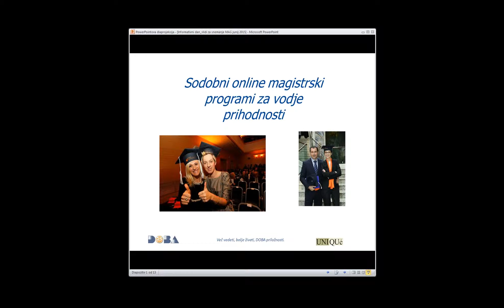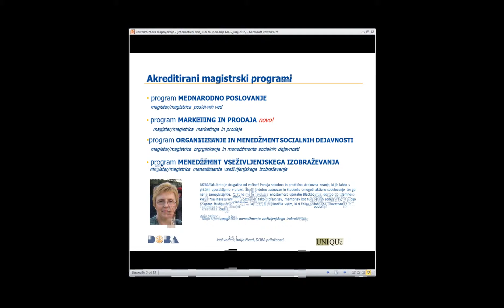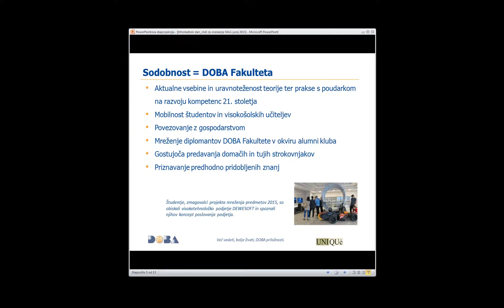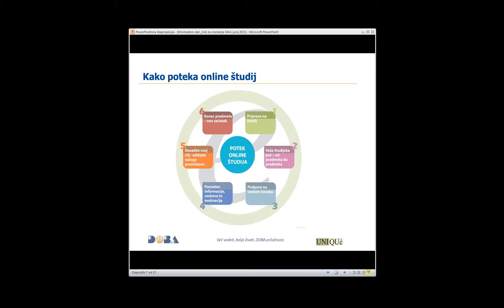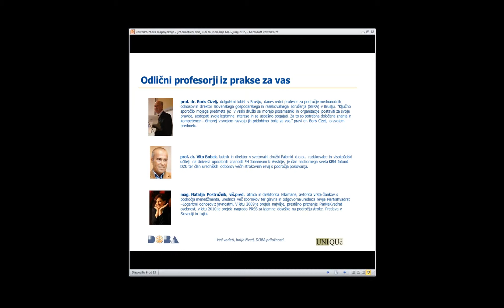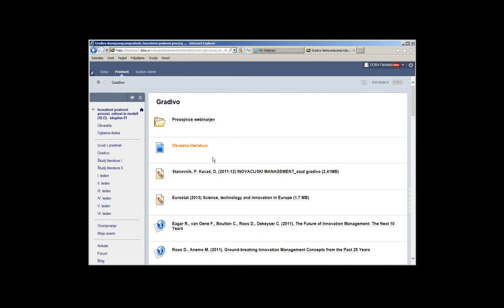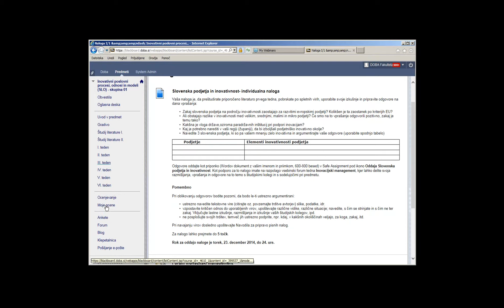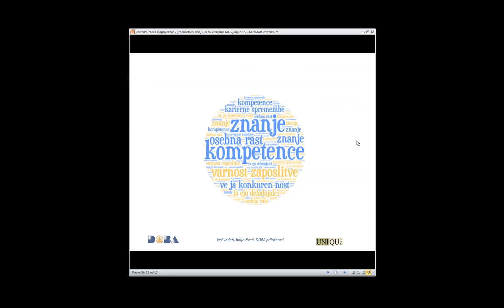Predstavitev magistrskih programov in online študija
Odpiramo priložnost inovativnim in drznim, da postanete vodje prihodnosti. Spoznajte, zakaj je vpis v magistrski študij prava izbira za vas.